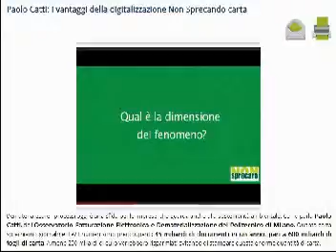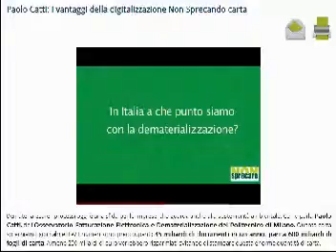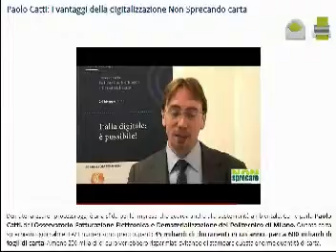2012 05 30 NON Sprecare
Intervista a Paolo Catti